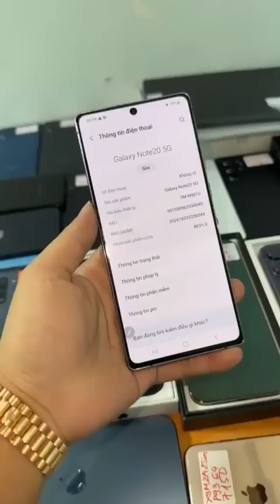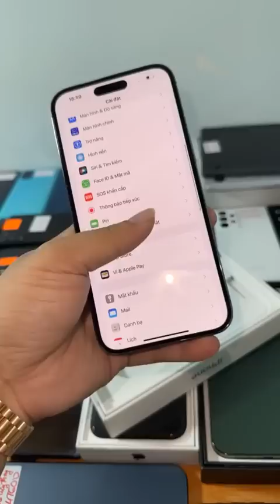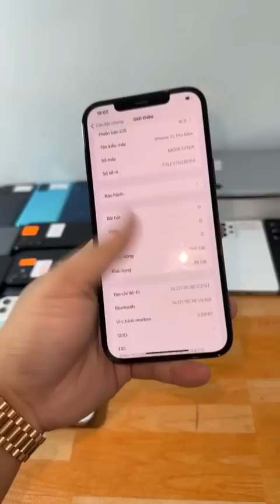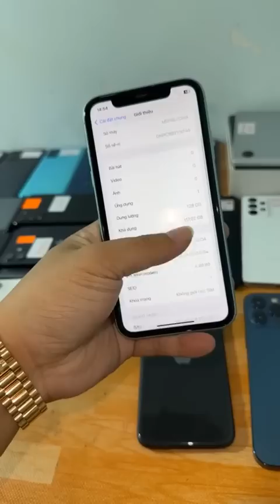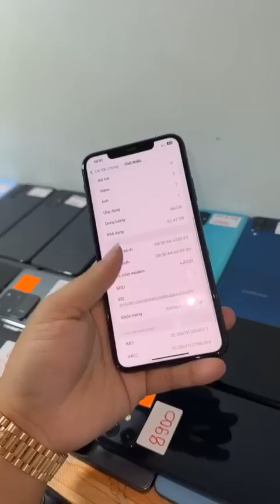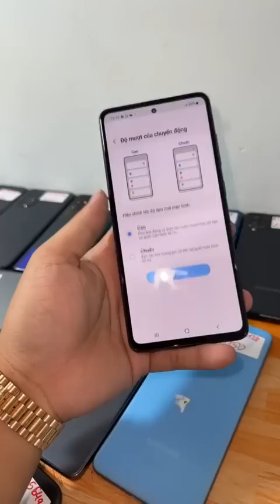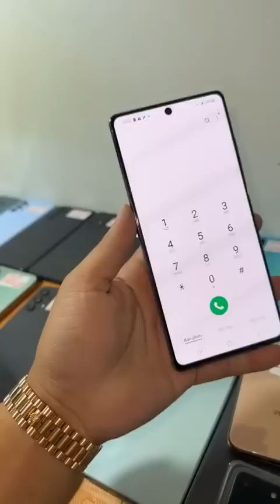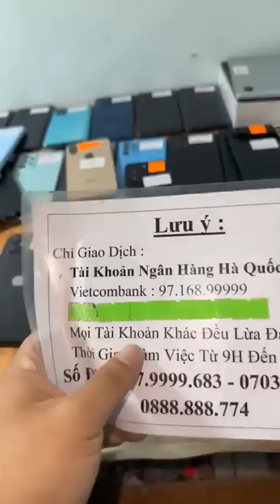Thanh Lý Note 20 Giá 3tr8 , iP 12 Mini , iP 14 ProMax , S22 Ultra , iP XS , iP 8plus , Trả Góp